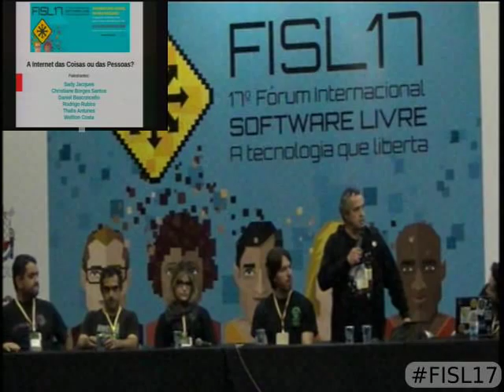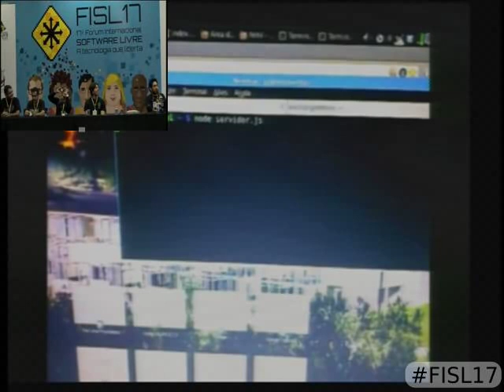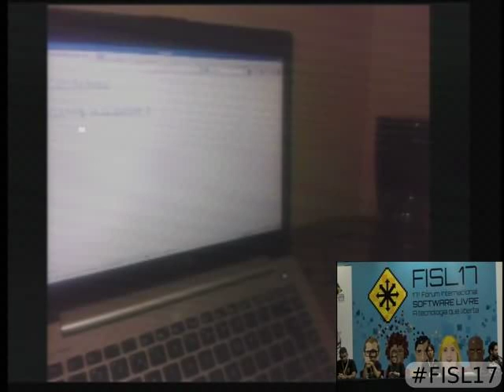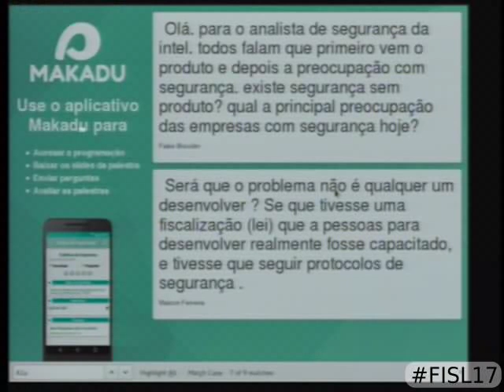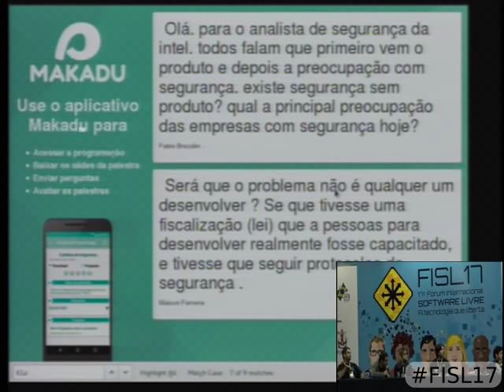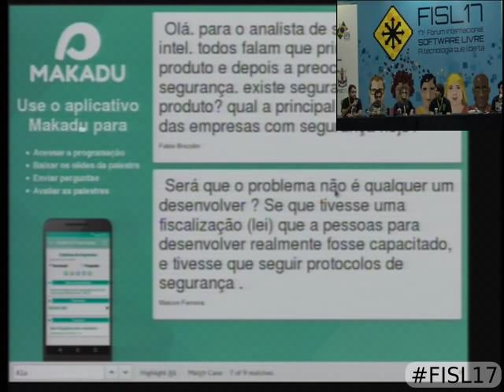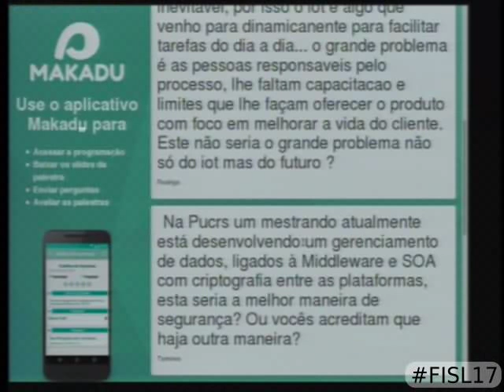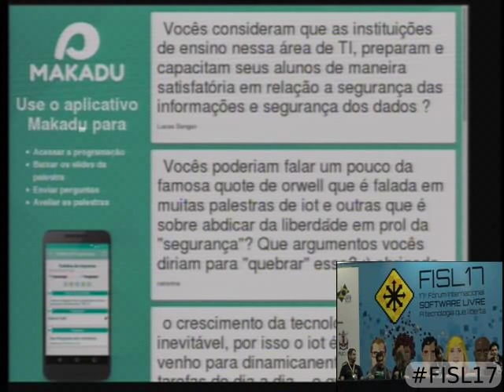Painel: Internet das Coisas, ou das pessoas?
Sady Jacques, Wellton Costa de Oliveira, Christiane Borges Santos, Rodrigo Rubira Branco, Thalis Antunes de Souza e Daniel Omar Basconcello Filho